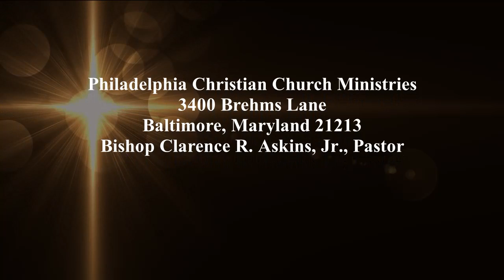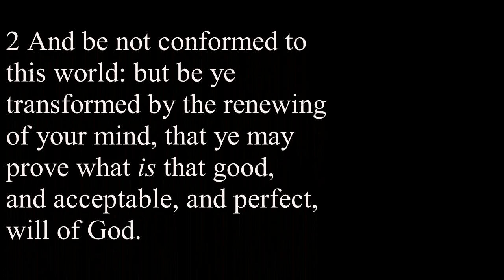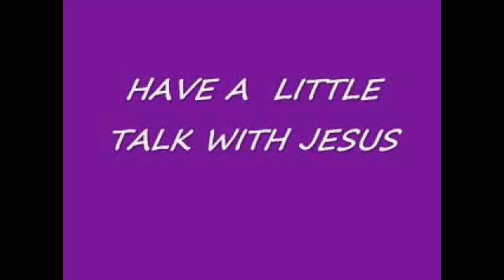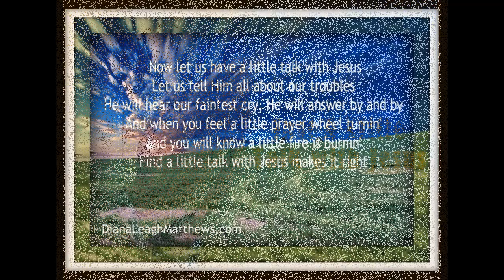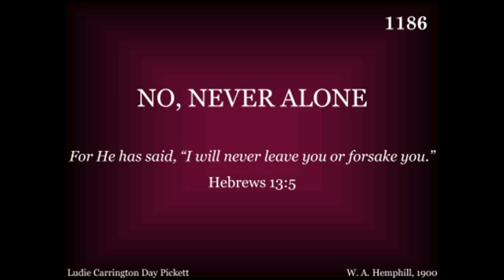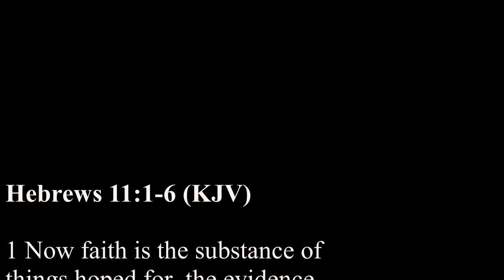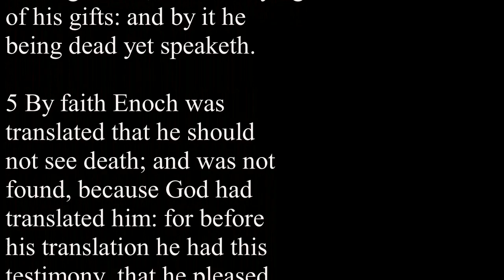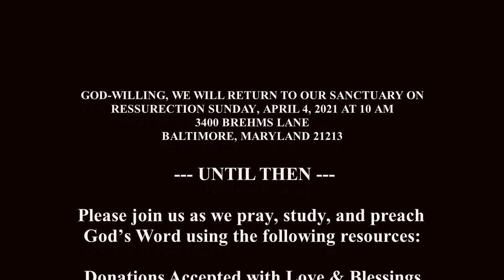Rev. Dr. Melvin Garrison - Grounded in Faith - Hebrews 11:1-6